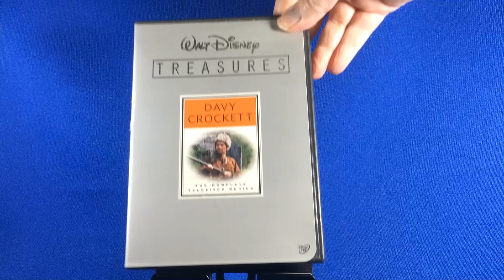DVD: Davy Crockett - The Complete Televised Series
Walt Disney Treasures Tin Box Set